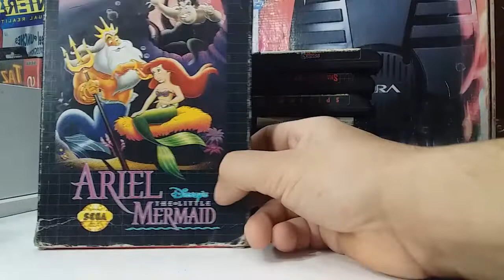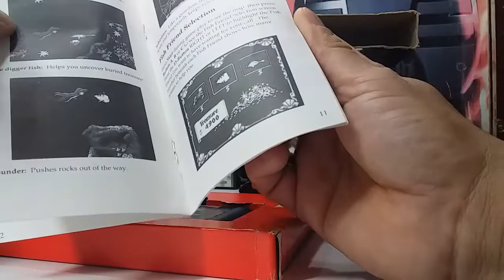Mi coleccion de sega genesis mas analisis